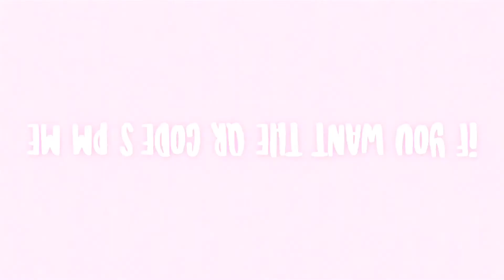NAG-PRODUCT REVIEW KAMI HABANG LASING LOL